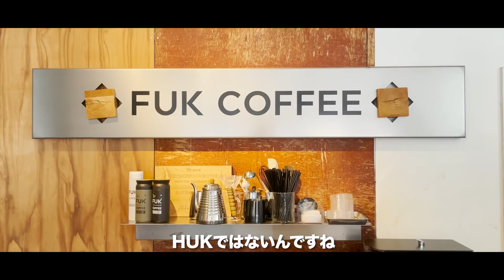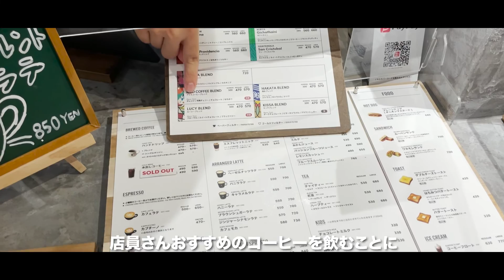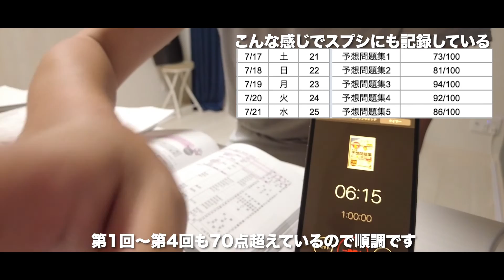【休日vlog】天神カフェ巡りデート｜REC COFFEE・FUK COFFEE・manu coffee｜福岡移住夫婦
ちあき夫婦です👨👩

今回は、天神カフェ巡りです！

薬院カフェ巡りにしようかと思いましたが、行こうと思ったカフェが天神駅周辺にあったので、急遽天神カフェ巡りにしました。

近々、薬院カフェ巡りします。

▽動画目次
00:00 天神カフェvlog開始
01:25 1軒目のカフェ(FUK COFFEE)
02:24 2軒目のカフェ(REC COFFEE)
03:52 天神散歩
05:50 3軒目のカフェ(manu coffee)
07:07 おうち時間

▽ちあき夫婦👨👩
☑👨:ゆさく × 👩:まりあんぬ
☑2021年6月に福岡移住
☑1991年世代の同い年
☑夫婦2人暮らし
☑結婚4年目